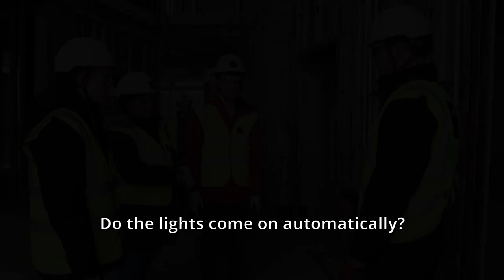Woodlands Meed College topping out ceremony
West Sussex County Council is building a new college at Woodlands Meed in Burgess Hill for children with special educational needs and disabilities.
On 22 February, 2023, a 'topping out' ceremony was held at the college to celebrate the completion of the roof of the new building.
Woodlands Meed pupils, staff and governors joined County Councillors and staff and representatives from the contractor ISG at the event